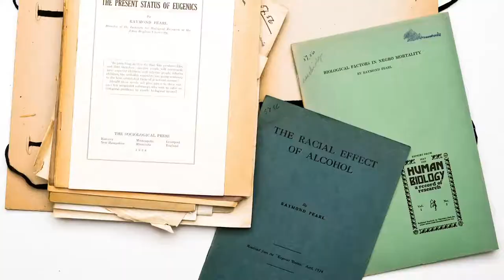Professor Bonnevies arkiv 1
Kurator Jon Røyne Kyllingstad presenterer materialet som stilles ut i Professor Bonnevies arkiv. Utstillingen i Vilhelm Bjerknes’ hus står frem til 14. desember.